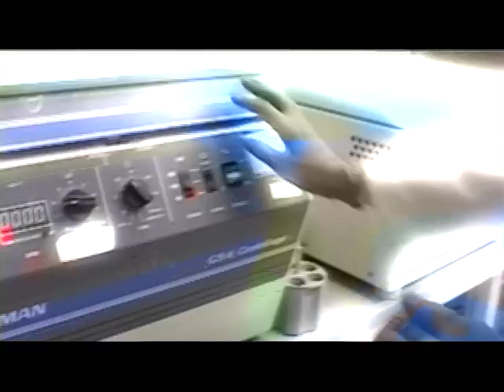Innovations in Pancreatic Cancer Care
Pancreatic cancer is one of the deadliest cancers, but Johns Hopkins experts are looking for new ways to cure it.  Hear from the directors of the Skip Viragh Center for Pancreas Cancer.